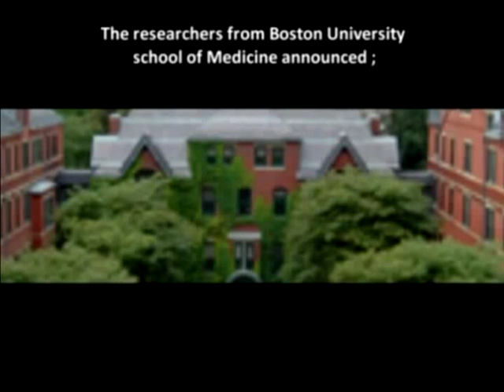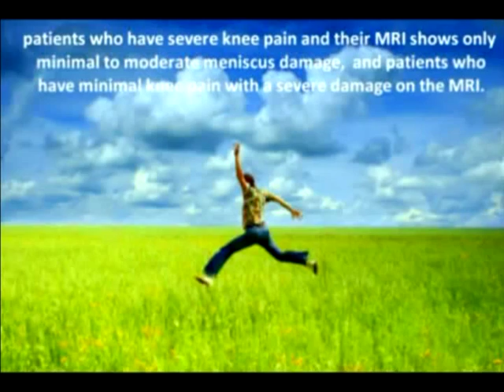31. A discussion on arthritis and joint injuries by Dr Alim